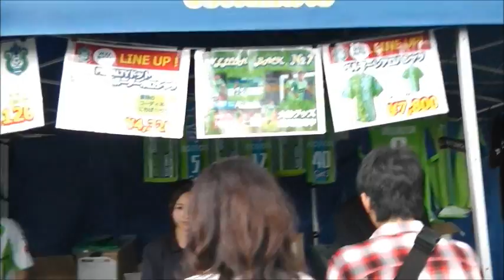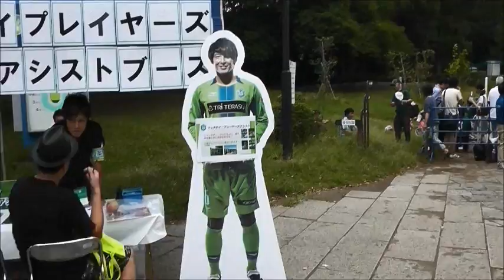（平塚フードパーク２）湘南ベルマーレvs松本山雅 20140906